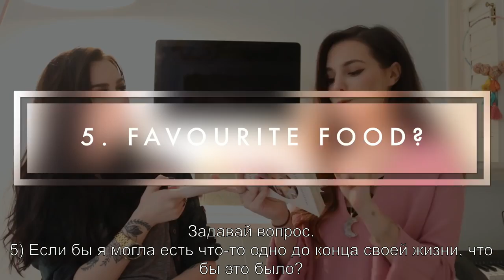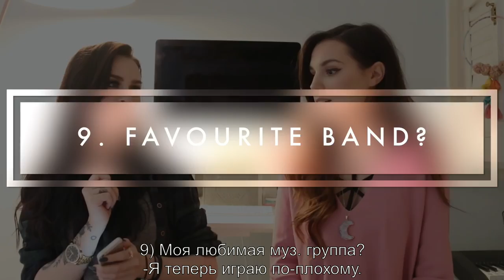BFF TEST (CutiePieMarzia/русские субтитры/rus sub)